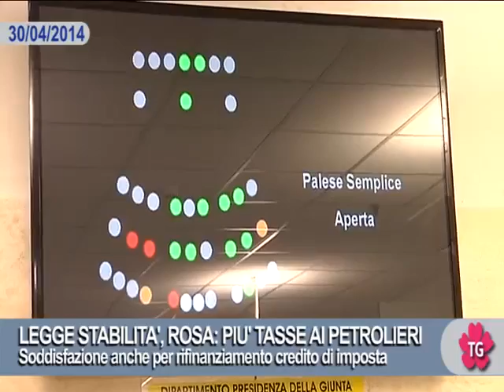LEGGE STABILITA', ROSA: PIU' TASSE AI PETROLIERI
Soddisfazione anche per rifinanziamento credito di imposta